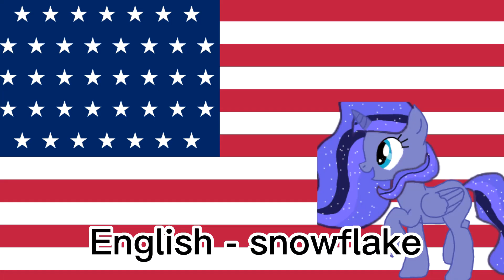How to say Snowflake in 43 languages